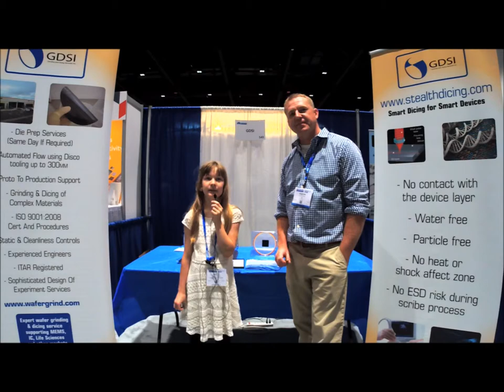GDSI wafer technology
Changing the Future
Thin wafer technology increases the function density of IC packaging, enabling the development of more portable electronics. To achieve the desired results for your specific project, GDSI continuously researches emerging applications targeting unit cost reduction and maximum product yield. GDSI has perfected the process of mechanical stress reduction in ultra-thin wafers after a decade of R&D.

Sensors Expo & Conference is the largest gathering of engineers and engineering professionals involved in sensors and sensing-related technologies. Explore today's sensor technologies and find the solutions to tomorrow's sensing challenges.

From design engineers to startup entrepreneurs to the industry’s largest semiconductor companies, Engineering design, development and deployment of sensor technologies. Learn about the latest sensing technologies.

Is for Engineers, Design, Systems, Evaluation, Test, Electrical, Mechanical, Chemical, Process, Product Design, Production, Software Developers
Scientists, Chief Scientists; Data Scientists
R&D, Research and Development, Testing, Standards, Quality, Analysts, sensors technology,

New ways to improve products and expand capabilities using sensors. Learn about "hot" and cutting-edge technology areas and find solutions to their sensing challenges.

See the latest sensing technologies in action, applications, demos, and hands-on components, the sensors solutions you need.

Whats new and how to do it? Building for tomorrow by sharing and inspiring today. The Coding Clubhouse brings the worlds of imagination and creativity.